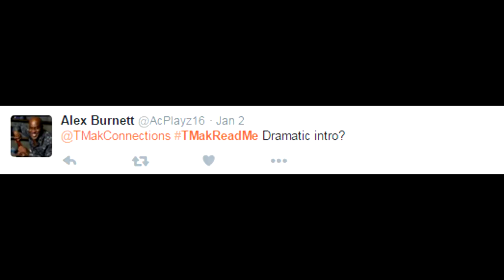MY DREAM CAR Q&A !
You guys asked me a lot of questions and today i decided to answer.